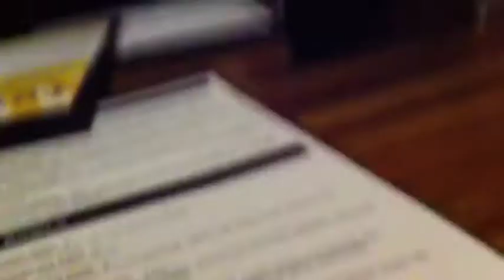Gala & Country Music (eww) || MMDgirls